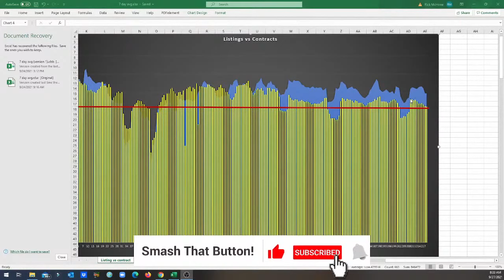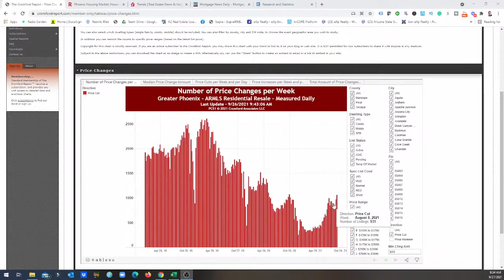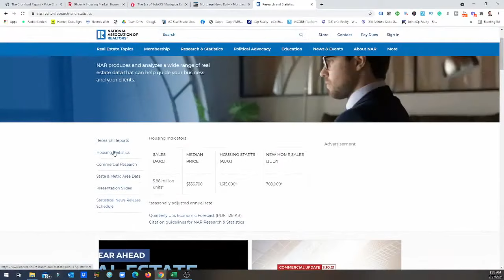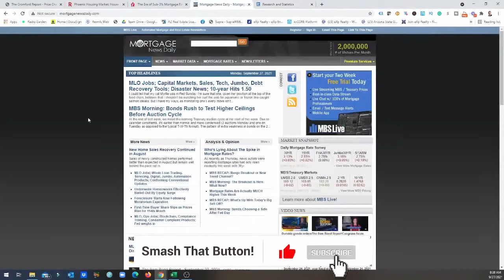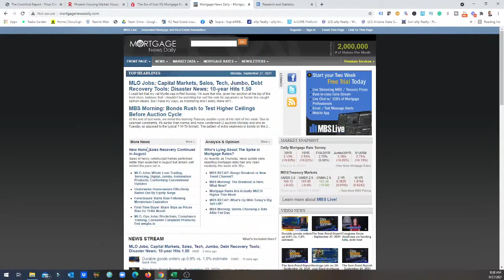PLEASE do this BEFORE you buy or sell your home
If you are a serious buyer or seller in the Arizona real estate market you should be a student of data. Depending on friends or agents is not your best move.
Below are some links that can assist you.

Rick McHone
Realtor with EXP Realty

l
Learn about EXP Realty